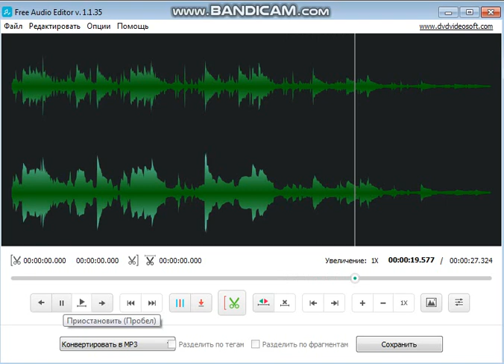Compton's Hood under _final _cut / little looped